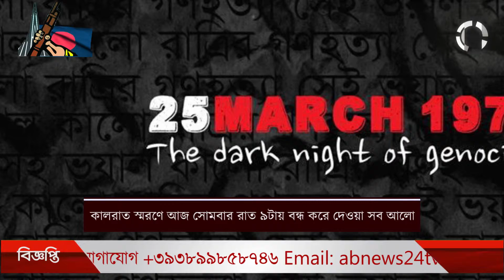রাত ৯টায় অন্ধকার হবে সারাদেশ